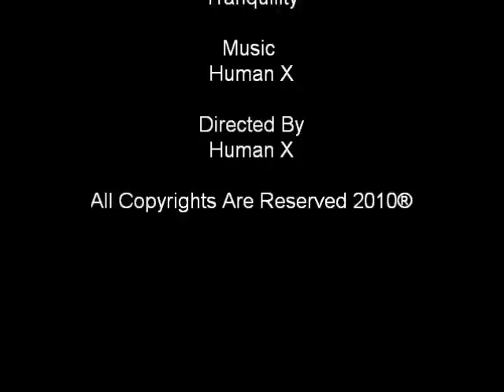Tranquility - Music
My musical composition, the record is not that fancy but it's one out of my 30 compositions and I just decided to publish my music, If you people are going to like this one then I will post more of my musical composition. This piece reflects the literal meaning of the title. I hope you like it.